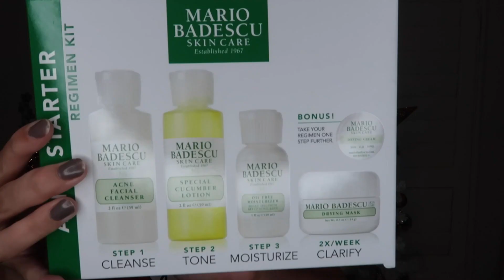What I got for Christmas 2018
Keep up with my craziness outside of YouTube

*About me*
Name: Alicia
Age: 16
Live: Sydney, Australia
Camera: Cannon G7x Mark ii + Gopro + iPhone XR
Editing Software: Final Cut Pro x